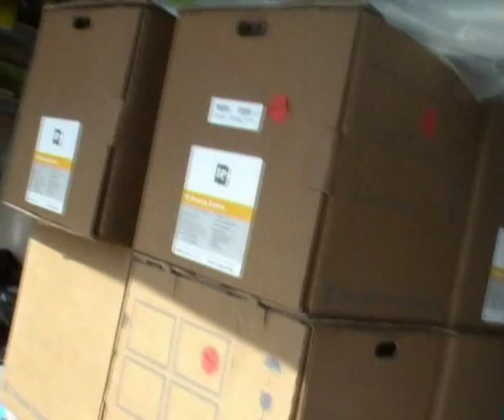SPEEDBOAT 07 - Deck 2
Footage of the first skin being laminated onto Speedboats deck mould at the Cookson Boats factory in Auckland, NZ.